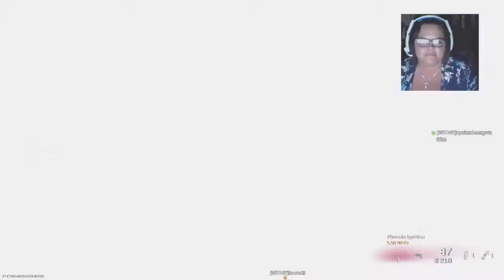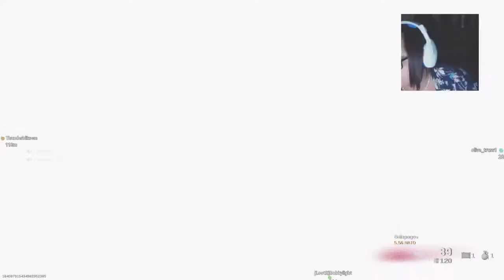Lisa Marie´s Gaming Channel